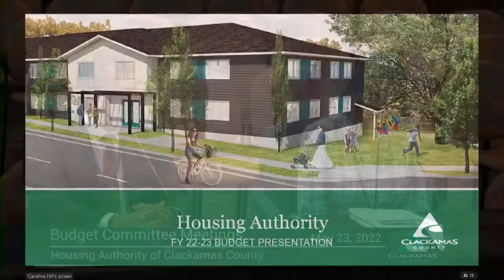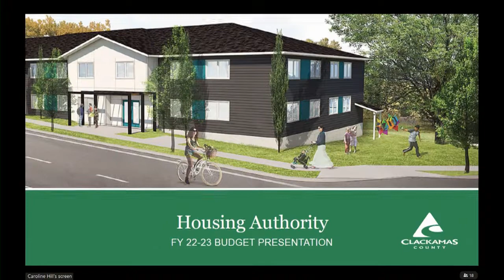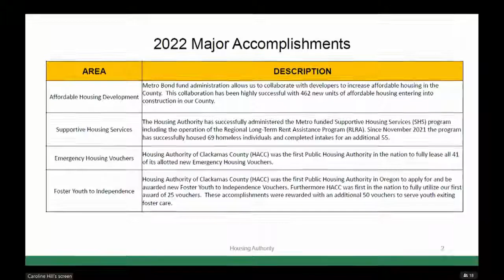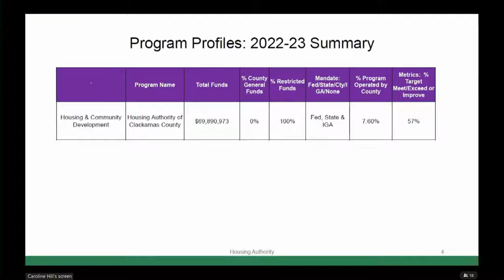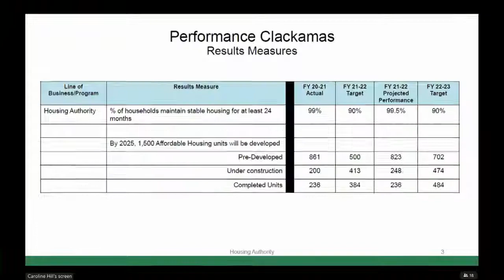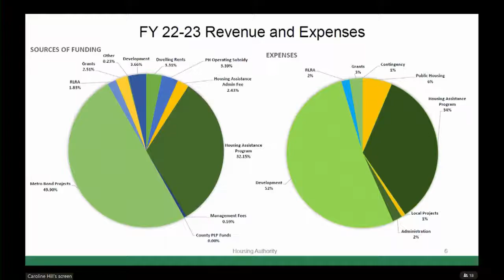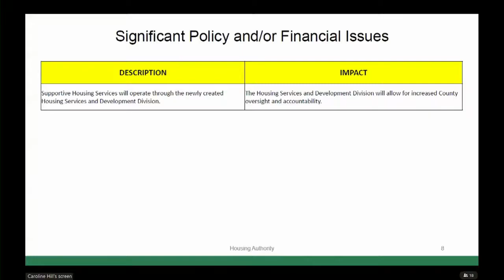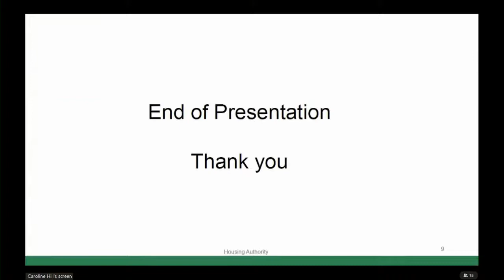Housing Authority of Clackamas County-Clackamas County Budget Committee Meetings